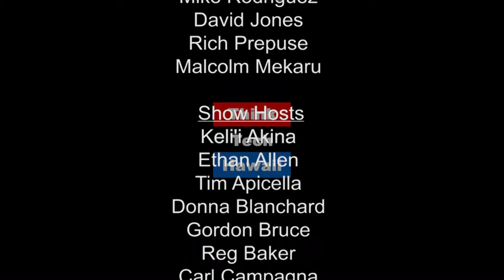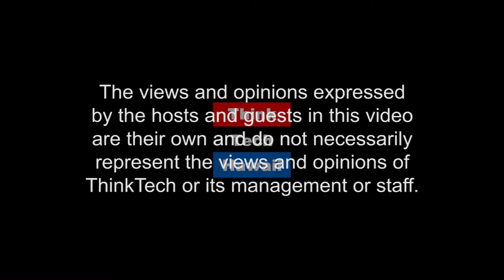Stories Through Sets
Rick Romer received an M.F.A. degree from the University of Hawaii specializing in Lighting and Set Design for the Theatre.  During his 8 years as the resident designer at Diamond Head Theatre, he began an association with the art departments on the original "Hawaii Five-0" and "Magnum, P.I.," often creating specific set pieces or props for the show such as 3 versions of Higgins' Bridge on the Rive Kwai model or a crashed jet tail section for a rice paddy in Viet Nam.  Rick was hired as the assistant to the Set Decorator on the 4th season of "Magnum, P.I." and soon became the Set Decorator and becoming the first local department head on a national, top 10 TV show paving the way for others to head other departments as well.  Rick's work continued on every major television show shot in Hawaii for the next 20 years including "Jake and the Fatman" (which led to working in Hollywood for 2 years), "Baywatch Hawaii," "LOST" and the Pilot and first 12 episodes of "Hawaii Five-0."  Eventually Hawaii-filmed portions of films, local and international commercials, and other event and display design design work resulted like the opening of the Hawaii Convention Center.  Eventually Rick began moving out of Set Decorating and into Art Direction and Production Design which encompasses the entire creative look of the project.  Last year he became the first Hawaii resident to be voted into the Art Director's Guild in Hollywood.  His work now encompasses any design aspect from set decorating to production design within the art department such as Tim Burton's "Big Eyes" and Oliver Stone's "Ed Snowden."  His most recent work was the Art Direction for "Supercuts" national ad campaign.